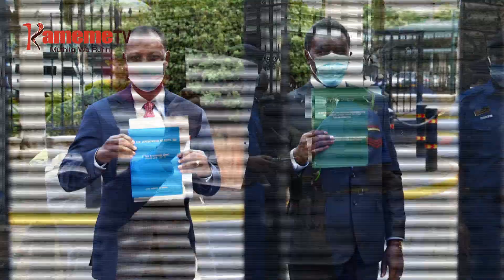Acirithania 5 kumurika maciira ma gubunjwo kwa mbunge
Munini wa mucirithania munene Philomena Mwilu niombite  kamiti ya majaji atano aria mekumurika maciira  maria mahanditwo igoti-ini  ma kuregana na marua ma utaro maria meriga gutumirwo mutongoria wa bururi Uhuru Kenyatta ni mucirithania munene Justice David Maraga akimutara abunje mbunge.
Maraga atarire mutongoria wa bururi abunje mbunge cieri ni kwaga kuhitukia watho wa maiganania undu uria watumire amwe a Akenya, mbunge nene ya bururi o undu umwe na munene wa watho kihara kariuki guthii  igoti-ini kuregana na ndeto ino.